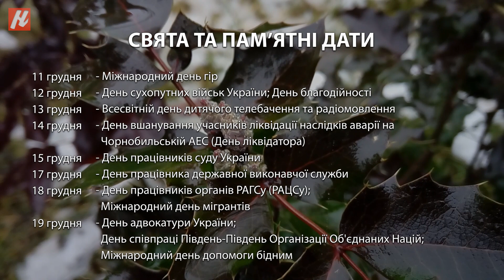Погода на Хмельниччині, 11-19 грудня 2021 р. Nagolos TV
Погода на Хмельниччині, 11 - 19 грудня 2021 р. Релігійні свята. Народні прикмети. Професійні та світські свята. Пам'ятні дати.